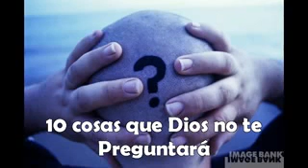10 Cosas que Dios no preguntara